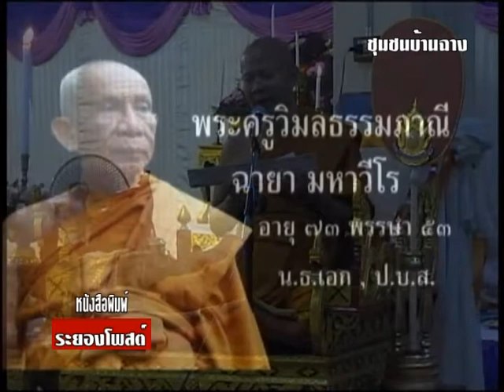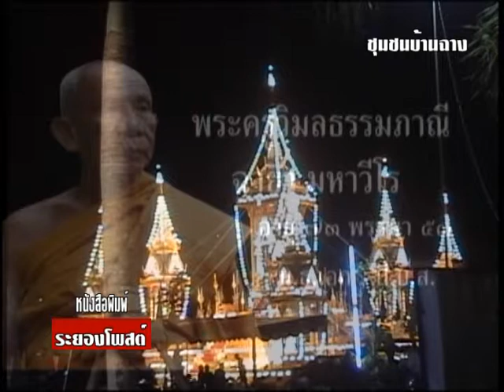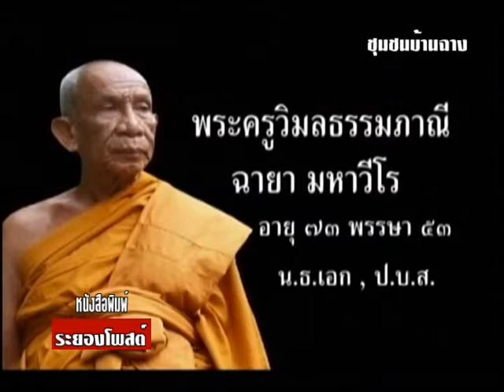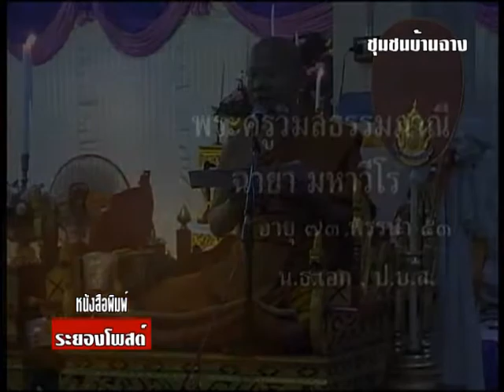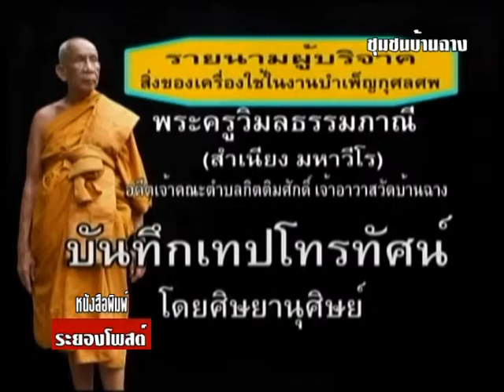บำเพ็ญกุศลศพพระครูวิมลธรรมภาณี Part3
บำเพ็ญกุศลศพ พระครูวิลมธรรมภาณี (สำเนียง มหาวีโร) อดีตเจ้าอาวาสวัดบ้านฉาง อดีตเจ้าคณะตำบลกิติมศํกดิ์ โดยมี คณะสงฆ์จังหวัดระยองเป็นเจ้าภาพ และ ท่านเจ้าคุณพระวีรธรรมมุนี ผู้ช่วยเจ้าอาวาสวัดไตรมิตรวิทยาราม / เลขานุการเจ้าคณะภาค ๘ เป็นองค์แสดงธรรม